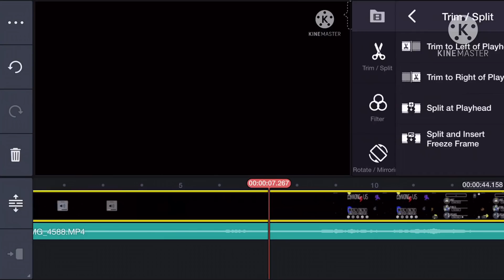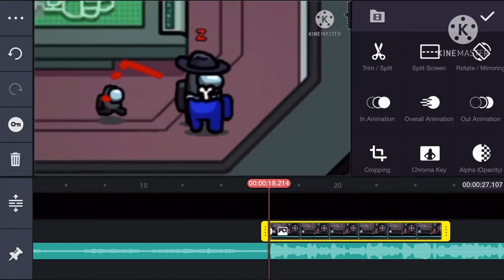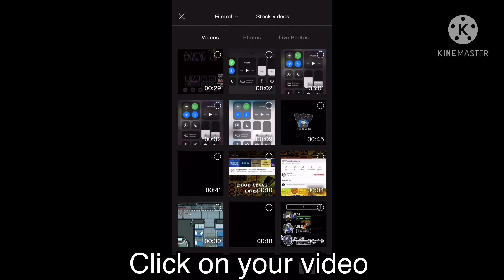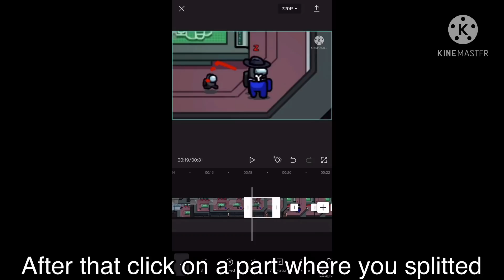How To Make Sugar Crash Memes (Tutorial)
Srry I suck at explaining things